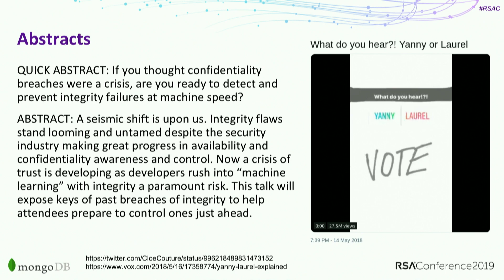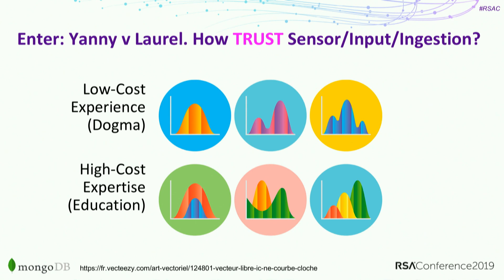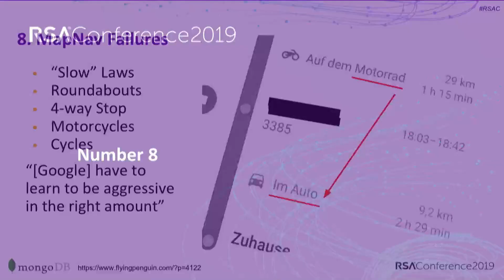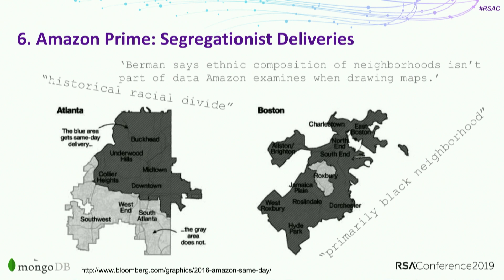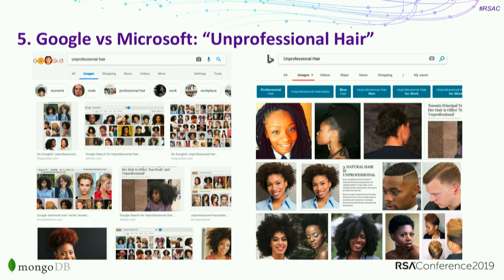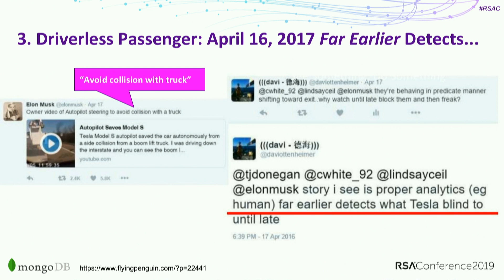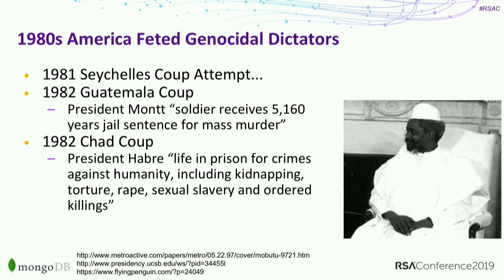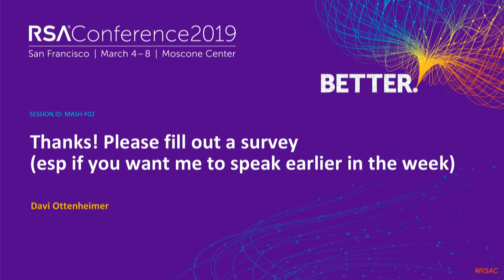Top 10 Security Disasters in ML: How Laurel and Yanny Replaced Alice and Bob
Davi Ottenheimer, Product Security, mongoDB

A seismic shift is upon us. Integrity flaws stand looming and untamed despite the security industry making great progress in availability and confidentiality awareness and control. Now a crisis of trust is developing as developers rush into “machine learning” with integrity a paramount risk. This talk will expose keys of past breaches of integrity to help attendees prepare to control ones just ahead.Learning Objectives:1: Review how integrity controls have failed and why.2: See integrity control designs that work and how.3: Find ways to detect and predict ML flaws that cause harm.Pre-Requisites:Familiarity with confidentiality, integrity and availability.